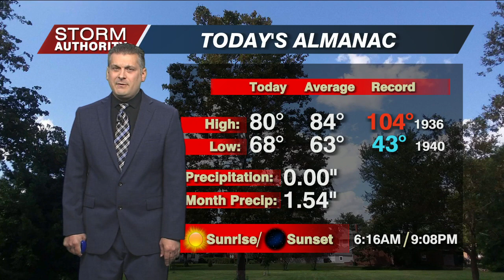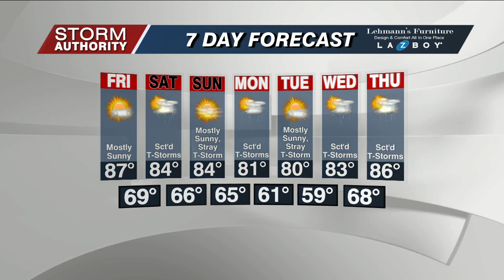Thu 6 PM WX 7-13-23